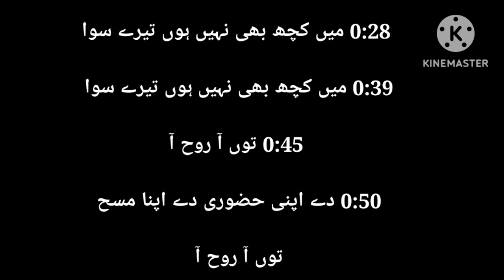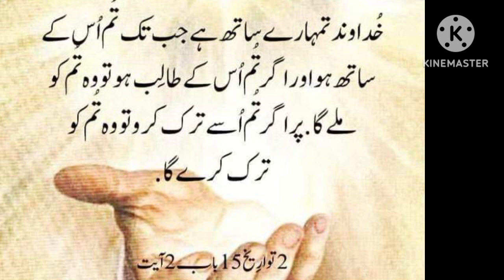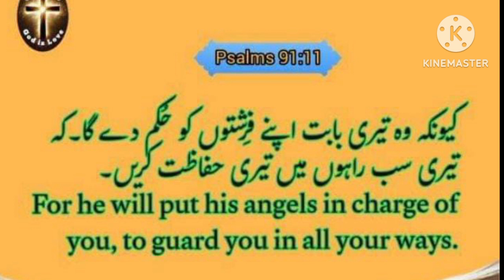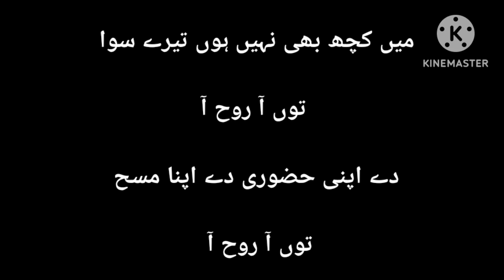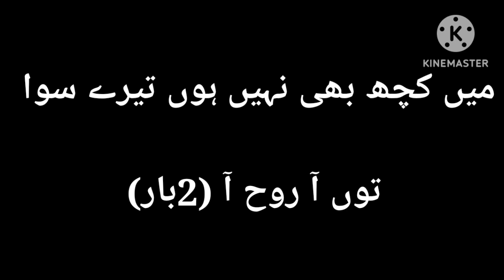Me Kuch b nhi hon tere siwa Karaoke (Made by Mohsin Dildar from Bethlehem ARP Church Sahiwal)